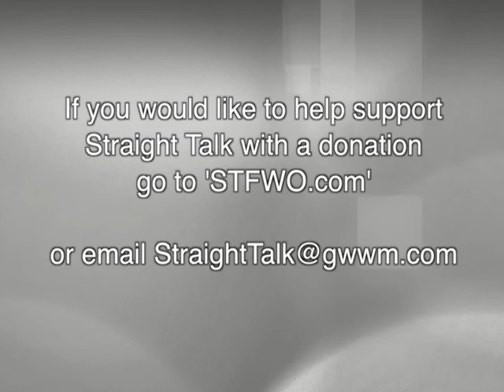Getting Free of Fear, Worry and Anxiety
Straight Talk for Women Only